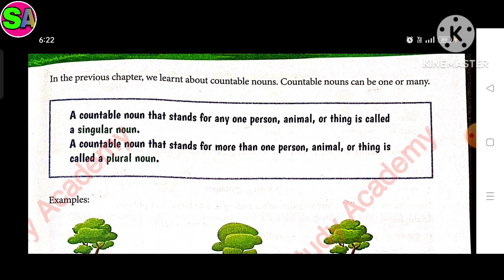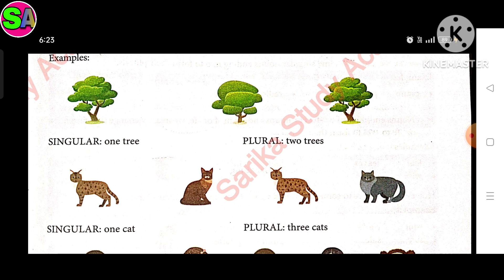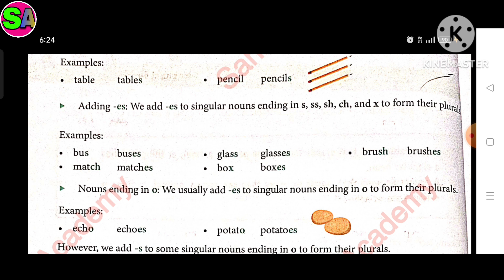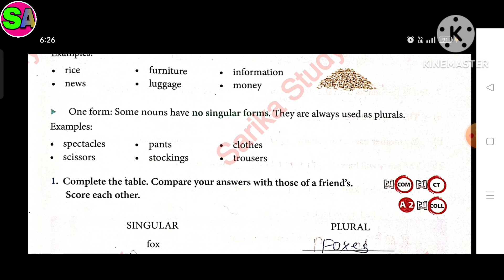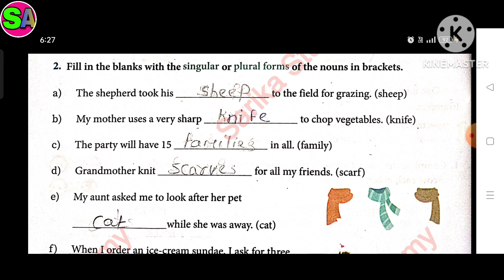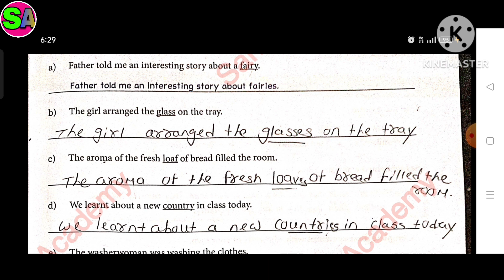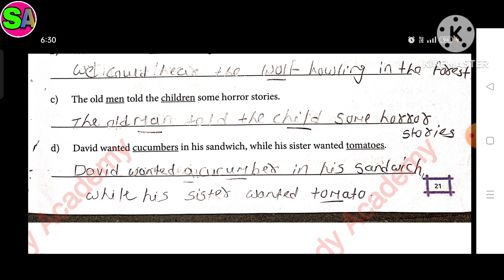Class 5 Wow grammar and composition Le 4 Nouns Singular and Plural for fiction express CBSE board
All chapters explanation, summary, exercise CBSE/GSEB/NCERT grade :- class 5 KSEB subject :-  English grammar book :- English grammar for Wow grammar and composition semester 1 chapter 4 :-Nouns :-  Singular and Plural Easy explanation in Hindi for other grades and subject study material. kindly visit and subscribe our channel Sarika study academy.
Sarika study academy#Textbook solutions workbook solution. ncert solution # class5english marigold Gujarat board workbook solutionquestion and answer gujarat board solution#class1to 10 std questions and answers

In this video i explained English grammar lesson 4 The name is Nouns Singular and Plural so i hope you under stand the explanation and question and answers i hope this video help for your learning If you like than subscribe to my channel and hit the bell icon.

Class 5 English grammar book for wow grammar and composition in Karnataka state board CBSE board by fiction express playlist link
__ My another channels link *
Sarika study academy _
Sarika Study Academy telegram channel link